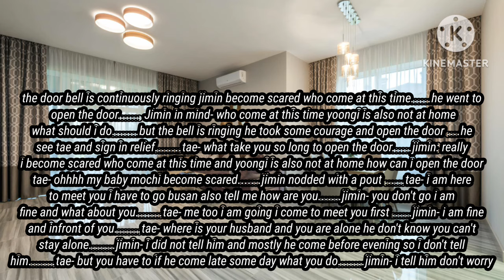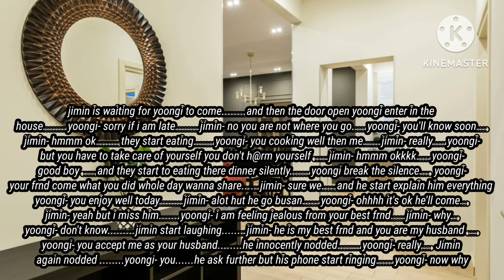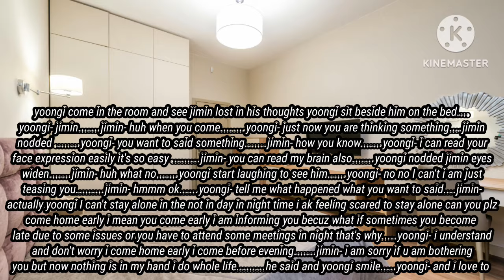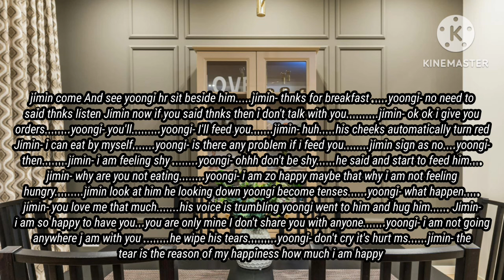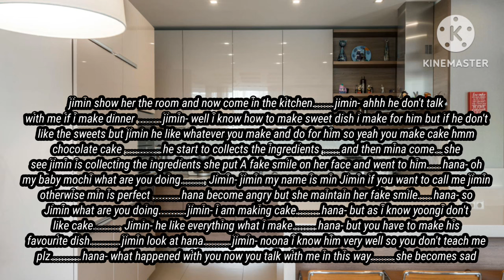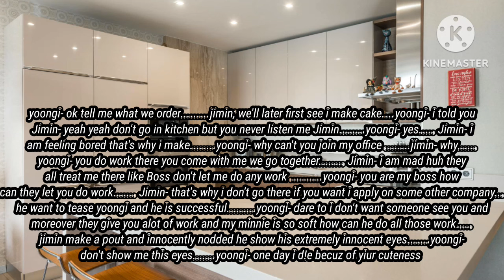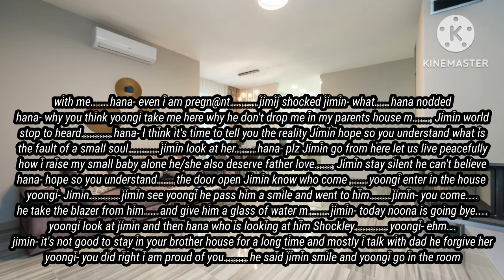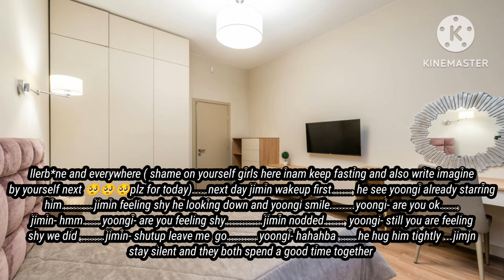when his parents f, orced him to marry his sister fiance after she run away||2/2|yoonminff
when his parents f, orced him to marry his sister fiance after she run away||2/2

2 parts story

If you are homophobic then this content may hurt you so plz don't take it serious